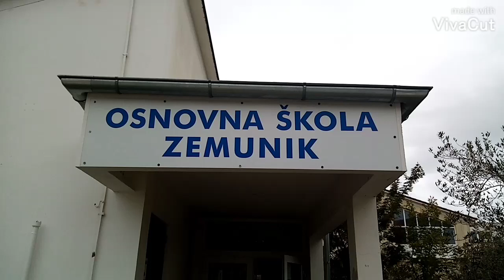Kaufland Hrvatska I OŠ ZEMUNIK